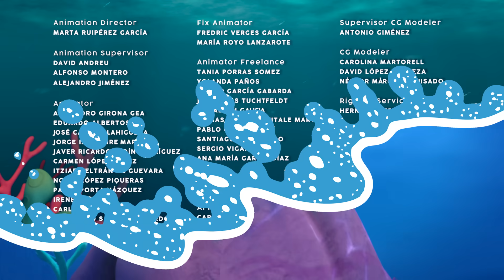✨🦑 The BRILLIANT Plan of TENTACLUS 🦑✨ FAIRIES 🧚 BLOOPIES 🧜‍♂️💦 SHELLIES 🧜‍♀️💎 For KIDS in English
✨ NEW EPISODE! ✨ of 🧜‍♀️ BLOOPIES 💦🐚

💦🐚 Tentaclus has thought of the perfect plan to gain the Pearl of Light. He deceives Shellies and Pets into thinking they are playing hide-and-seek to distract the Mermaids and get inside the volcano.  Will he carry out his plan and become King of the Seas or will they stop him in time? 💦🐚